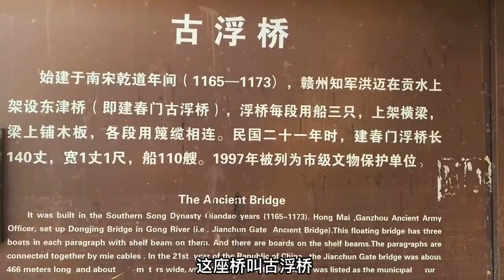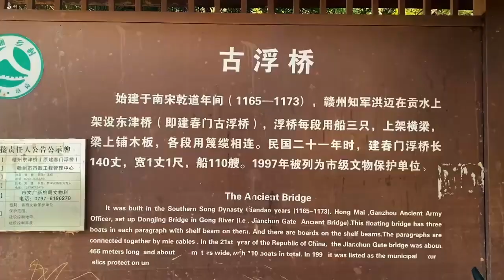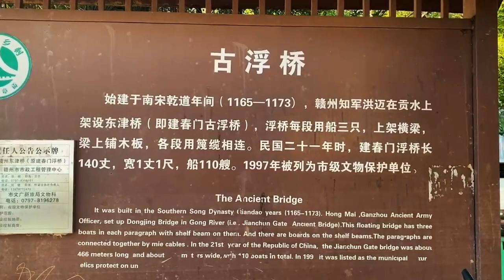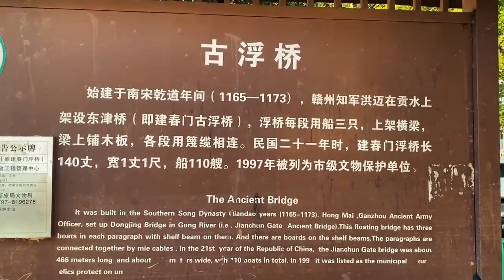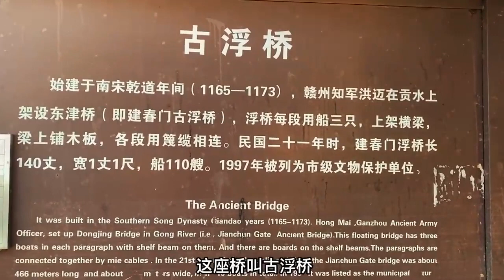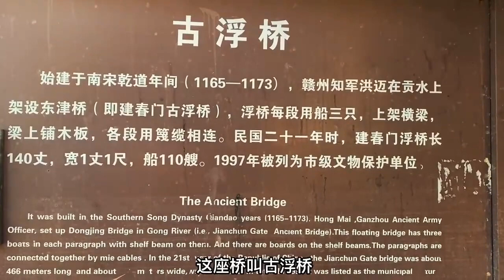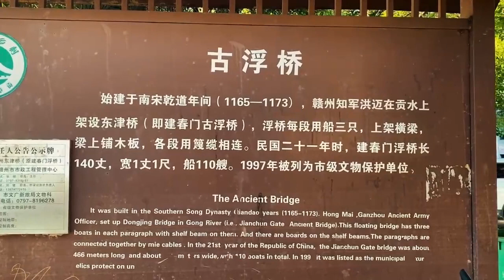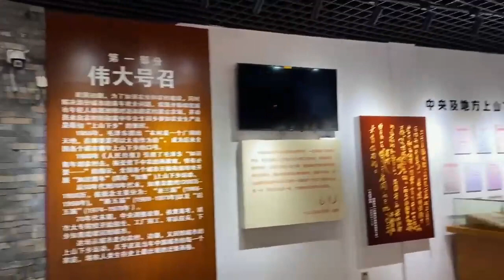为什么都坐错大连新开通的快轨13号线呢从哪里发车全程怎样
贵州习水县城，街道干净整洁，环境优美避暑胜地